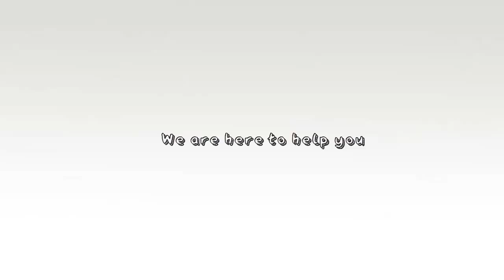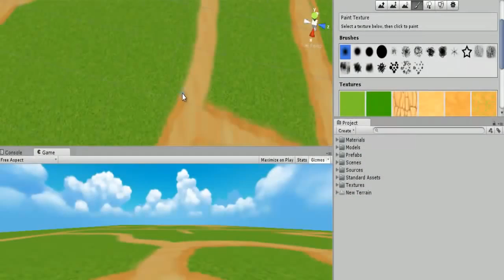MCGameStudios - Sample Text [Trailer 2014]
Welcome to Sample Text (MCGameStudios) Original Trailer from 2014 year.